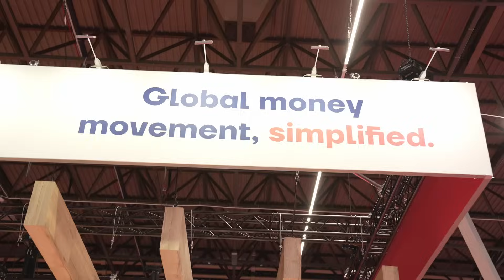Eduardo Azanza, CEO of Veridas: AI, Identity & Trust in the Fintech Era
In this exclusive interview, Financial IT speaks with Eduardo Azanza, CEO of Veridas at Money20/20 Europe, to explore how AI, biometrics, and identity verification are transforming the financial services landscape.
💡 Whether you’re in banking, regtech, or cybersecurity, this conversation offers actionable insights into the future of digital identity.